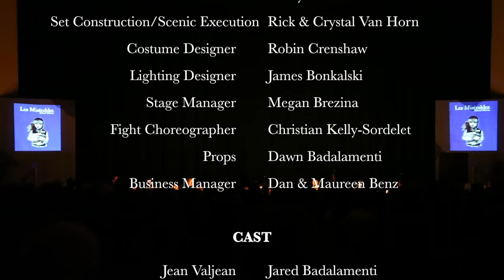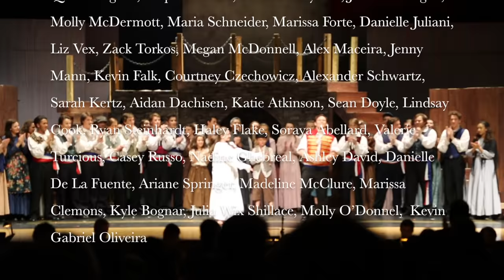Les Misérables - School Edition 2016 [Morris Knolls High School, Denville, NJ]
Les Misérables
Performance By: Morris Knolls High School, Denville, NJ
Director: Mrs. Sharon Garry
Musical Director: Mr. Michael Semancik
Show Dates: 10-13 March 2016
Les Misérables is a French historical novel by Victor Hugo, first published in 1862, that is considered one of the greatest novels of the 19th century. The novel follows the lives and interactions of several characters, particularly the struggles of ex-convict Jean Valjean and his experience of redemption.